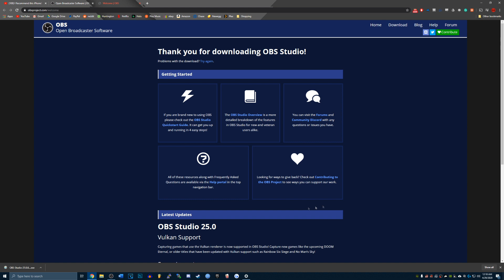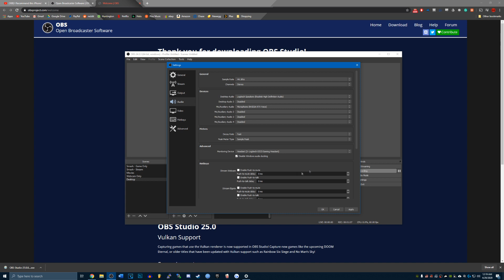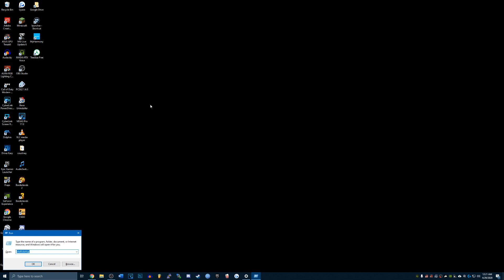USE 2 AUDIO OUTPUTS AT THE SAME TIME!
This tutorial will teach you how to use 2 audio outputs simultaneously in Windows. This tutorial works with any speakers/headphones/sound card.